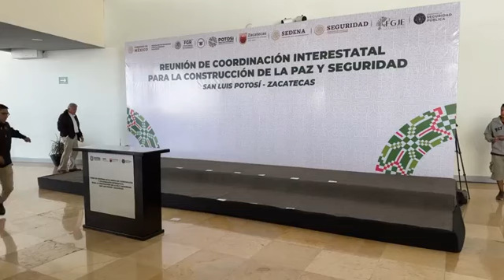Firman convenio de colaboración entre los Gobiernos de Zacstecas y San Luis Potosí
Firma de convenio de colaboración entre los gobiernos de Zacatecas y SanLuisPotosí